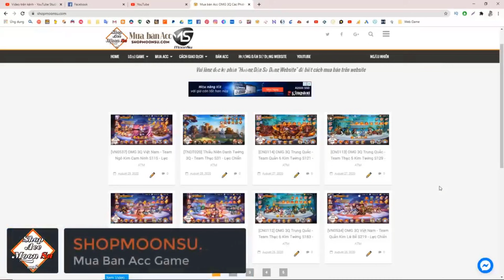OMG3Q 56 Ngày VIP 0 Lên Tôn Sách +11 - MoonSu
▬▬▬▬▬▬▬▬▬▬▬ஜ۩۞۩ஜ▬▬▬▬▬▬▬▬▬▬▬▬▬
▓▓▓▒▒▒░░░ ĐĂNG KÝ MOONSU CHANNEL ░░░▒▒▒▓▓▓
▬▬▬▬▬▬▬▬▬▬▬ஜ۩۞۩ஜ▬▬▬▬▬▬▬▬▬▬▬▬▬

▬▬▬▬▬▬▬▬▬▬▬ஜ۩۞۩ஜ▬▬▬▬▬▬▬▬▬▬▬▬▬

▬▬▬▬▬▬▬▬▬▬▬ஜ۩۞۩ஜ▬▬▬▬▬▬▬▬▬▬▬▬▬